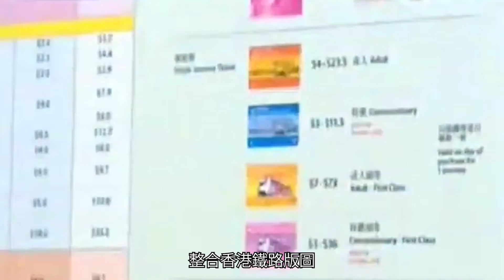九廣鐵路電氣化 告別柴油機車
1982年5月，九廣鐵路第一班電氣化火車開通。最初只是連接九龍（即是紅磡）、旺角、九龍塘及沙田4個車站，其餘線路仍然由柴油機車牽引。及至1983年7月，九廣鐵路才全線電氣化，行車時間由70分鐘縮短至36分鐘。